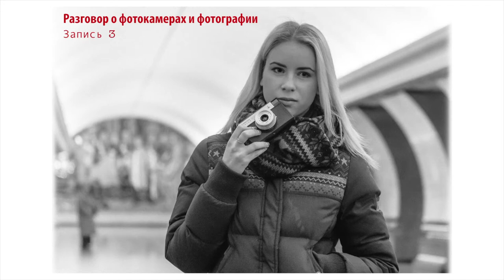Audio: Разговор о фотокамерах и фотографии (Запись 3)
Это третья диктофонная запись ознакомительных индивидуальных и групповых бесед для «с нуля».

Это диктофонная запись ознакомительных индивидуальных и групповых бесед для «с нуля».

Из основного описания: Меня неоднократно просили продолжить начатое прошлым летом мероприятие с разговорами на фотографические темы. Причем, если в прошлый раз акцент был только на аналоговую (пленочную) фотографию и съемку на просроченную пленку, то (опять же по неоднократным просьбам) в этот раз я решил расширить спектр, и предложить несколько тем на выбор:

— Новичкам и свитчерам: Вот я купил «зеркалку» или «беззеркалку», что у фотоаппарата и где живет? Где находится кнопка «снять шедевр». И что значат матерные слова: светочувствительность, гистограмма, апертура (диафрагма), скорость затвора, какой-то ядовитый ГРИП и другие похабные иностранные словечки.
— Фотография как часть мира вокруг нас. Репортаж и стрит. Построение композиции при уличной съемке. Что можно и что нельзя в уличной фотографии, а за что могут набить лицо или подать в суд.
Злая погода, «люди в кадре» и прочие «помехи и раздражители».
— Старая, мануальная и не очень, оптика на современных камерах. Использование фотоэффектов без монтажа (широкоугольные насадки, призмы, фигурные диафрагмы, и даже подручный материал типа разбитой бутылки или даже пальцы на руке). Монокли. Чем отличается мягкое фото от не резкого, «голландский угол» от «заваленного горизонта», и всегда ли хорошо резкое фото, и плохо размытое.
Темы глобальны и конечно полноценно их раскрыть можно только в серии длинных семинаров. Я могу предложить (пока) пару встреч по 1-2 часа, на полусонных улицах Москвы. Желательно чтобы желающие (не менее двух не более шести) были заинтересованы, имели свои въедливые и некорректные вопросы (а не желание слушать радио), и главное заинтересованы одной из перечисленных тем, так как неможно разорваться и объять необъятное.

N.B.! Еще раз хочу обратить внимание, что это разговор для совсем-совсем новичков в фотографии, имеющих слабое представление или не имеющих его вообще, об основа фотодела, Но которые хотят разобраться, а не только жать на кнопку в режиме полного автомата.
Профессионалам слушать эти разговоры, категорически не рекомендую, так как ведутся они (разговор) на максимально доступном для простого новичка языке.
Запись производилась на диктофон Диктофон Olympus WS-400S на шумных улицах Москвы.